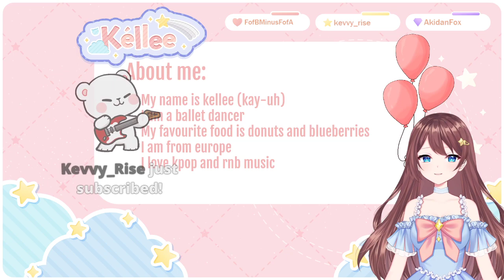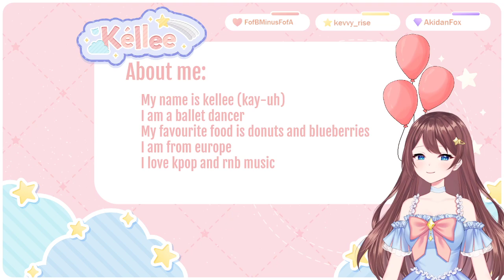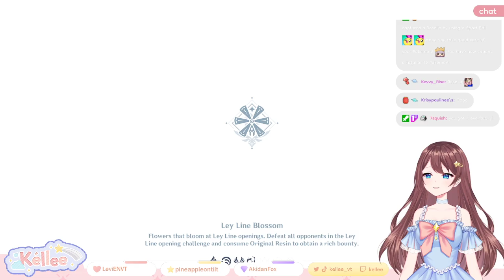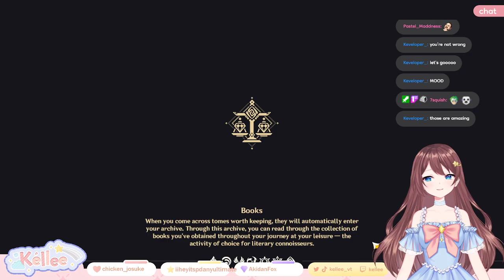Kellee Vtuber Debut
My name is Kéllee (Kay-uh). I am a professional ballet dancer. I like playing a variety of games. I hope you enjoy your stay here in our universe.

For anything not mentioned above please check out this link for a comprehensive credits list.